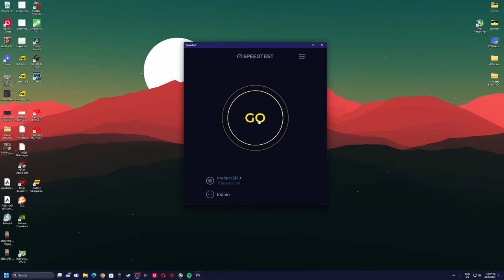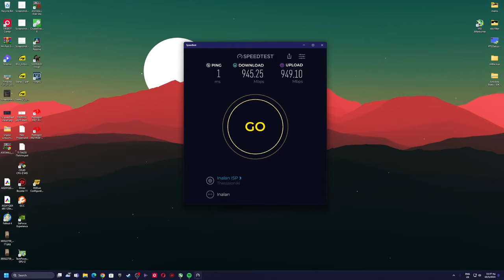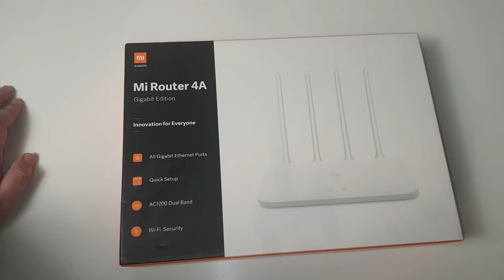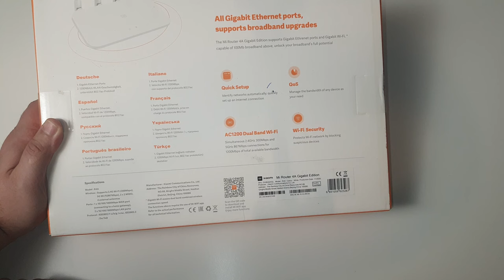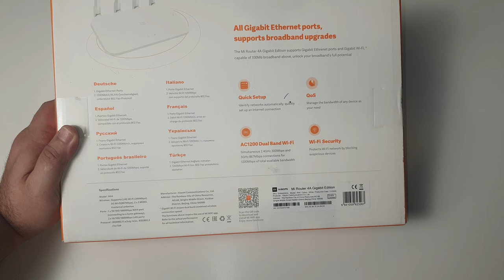Έβαλα Επιτέλους 1 Gbps INTERNET με μόνο 24 Ευρώ!!!